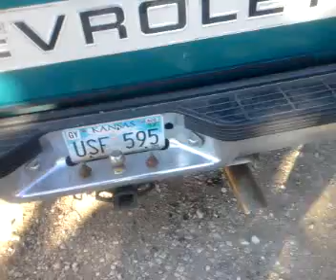350chevy revs and engine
Just a video cause its been awhile since I've uploaded a video